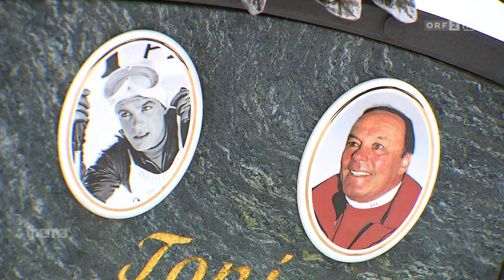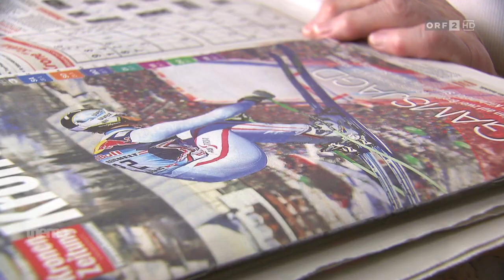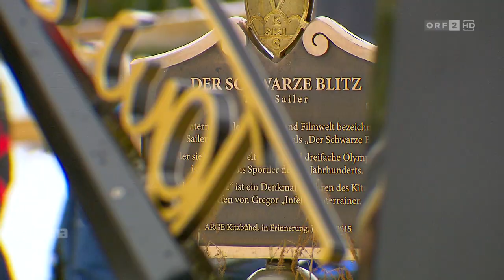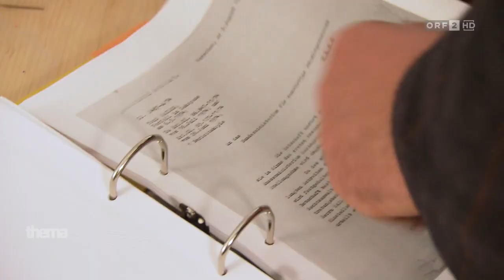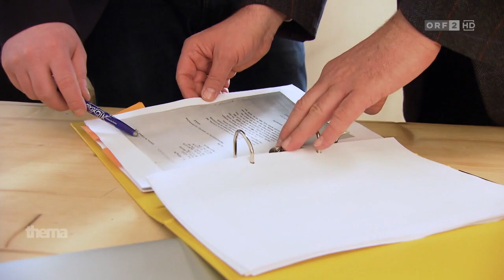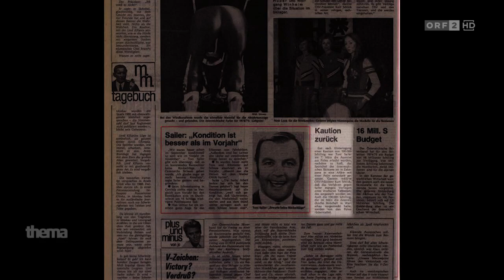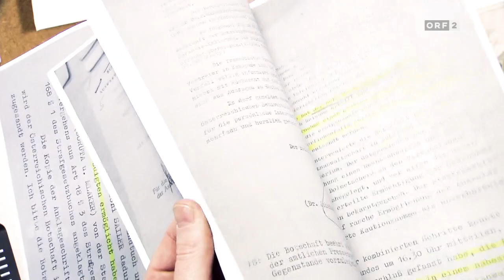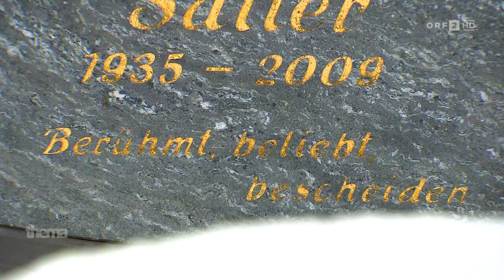Die Akte Toni Sailer | thema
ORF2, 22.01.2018